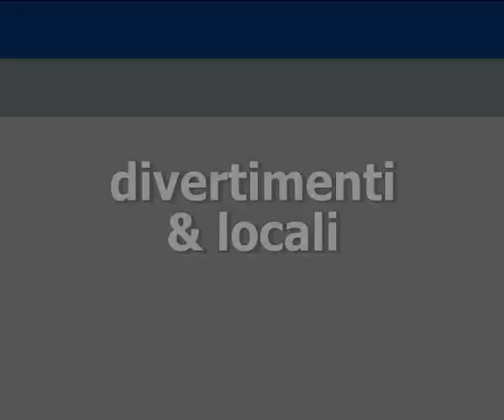La Domenica Caraibica e Hip Hop 2010@Shany Disco Bibione